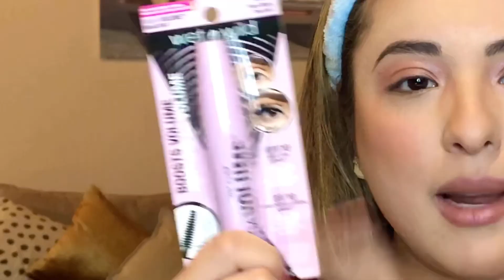MAQUILLAJE TODO POR $20 DOLARES! | (RETO) Todo encontrado en WALMART!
Hola Amigos! Bienvenidos de vuelta a otro video más. Aquí les dejo este RETO de Maquillaje Completo por solo $20 DOLARES! Entérense que compre, si fue buena compra, y resumen de todo lo comprado!!! Esto fue super divertido! Déjenme saber en los comentarios de abajo si han probando alguno de estos productos o a cuál les gusto mas. Espero que les haya gustado este video y como siempre no se les olvide:

***Buscame en INSTAGRAM:
        Golden_Kam_Reviews

- Pincel de Cejas:

- Paletta Contour:

- Bara Multiuso: